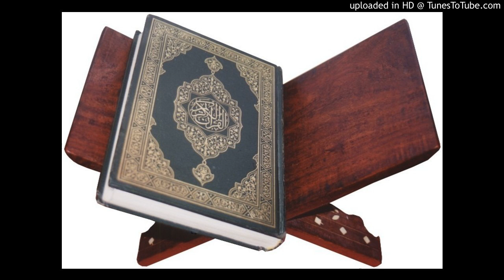Hizb22_Mondher_Machfir